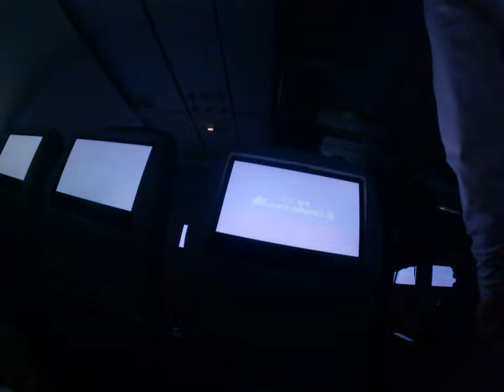Luxury on a Budget Awesome China Airline Flight from Korea to Taiwan with Big Screen Entertainment